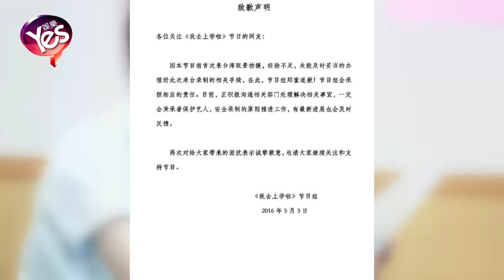【4年前】鹿晗被指赴臺非法打工 節目組致歉：會承擔責任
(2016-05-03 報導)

鹿晗自從回國發展后，成為了許多綜藝節目的固定班底，他近日現身位于台北陽明山上的華岡藝校錄製節目，吸引眾多粉絲追星，不過他此次訪臺被曝持“自由行”觀光簽證來臺，而非專業人士工作證，“移民署”稍早表示，3日將與鹿晗製作方聯繫，趁他在臺時約談說明。
　　鹿晗2014年來臺曾申請“專業人士工作證”，但這次卻以觀光簽證抵臺，明顯違反法規，最重恐遭罰5年禁止來臺。記者稍早求證“移民署”，表示他們會先確認他來臺目的，3日上班時間將與該節目製作組聯繫，在他訪臺剩下的5天內找該節目出面說明，經調查后才會認定鹿晗是否違法，確定違規將撤銷入臺許可證且強制出境或限令10日內出境。對此，節目組也在今日發表致歉聲明：因本節目首次來台灣取景拍攝，經驗不足，未能及時妥當的辦理好此次來臺錄製的相關手續，在此節目組鄭重道歉！節目組會承擔相應的承認。目前，正積極溝通相關部門處理解決相關事宜，一定會秉承著保護藝人，安全錄製的原則推進工作，有最新進展也會及時反饋。再次對給大家帶來的困擾表示誠摯歉意，也請大家繼續關注和支援節目。